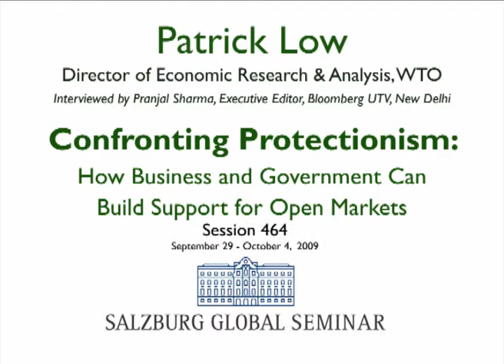Patrick Low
coming soon